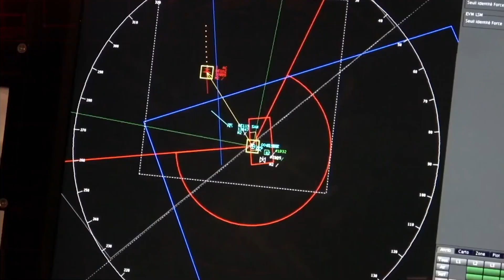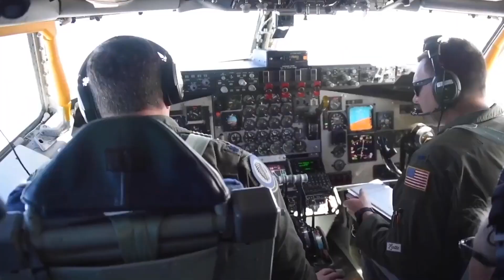Formidable Shield 21 - full version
Formidable Shield 2021 was an exercise that took place in May 2021 that tested the ability of NATO allies and partners to respond to the latest, most advanced maritime threats. Hosted by QinetiQ at the MOD Hebrides range, the event successfully brought together ten NATO countries to improve their integrated air and missile defence capabilities, through a series of live missile firings and demonstrations.